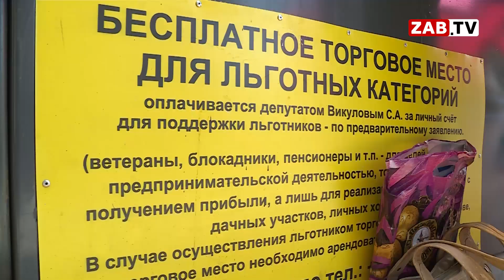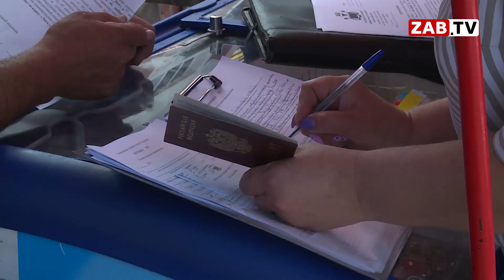Александр Сапожников: «У нас торгуют фруктами на дороге, это ненормально!»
Рейд по несанкционированным точкам реализации продуктов «с земли» выявил массу нарушений. Было проверено 7 торговых мест, поддоны с продуктами питания, хранящимися не по правилам, нашли в каждом. Загвоздка в том, что наказание нерадивый продавец, может понести только после обращения людей в прокуратуру.